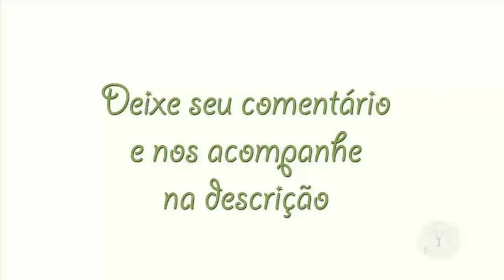Conhecendo seu Jardim, exemplo de cultivadores